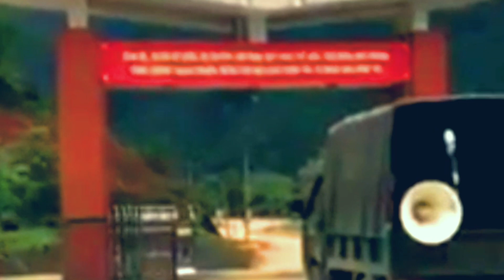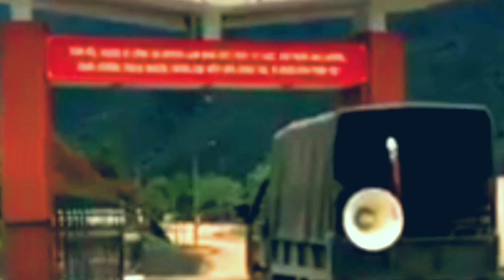Tuyên truyền chống dịch, covit 19 hiệu quả nhất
chongdichcovit19, chongdichcorona,

Công việc tuyên truyền chống dịch corona bằng tiếng tày theo từng địa phương, từng dân tộc khác nhau